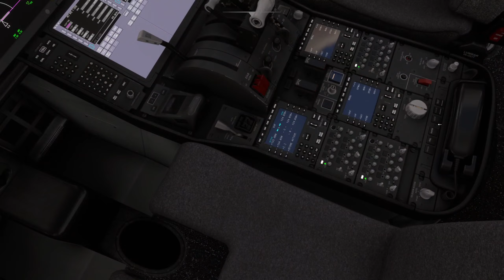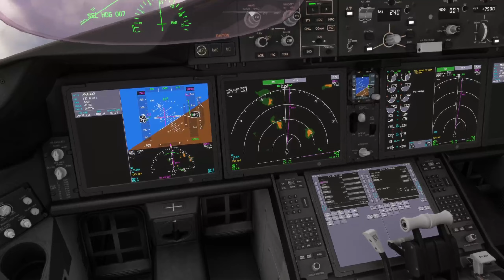b789 ANA takeoff form WSSS